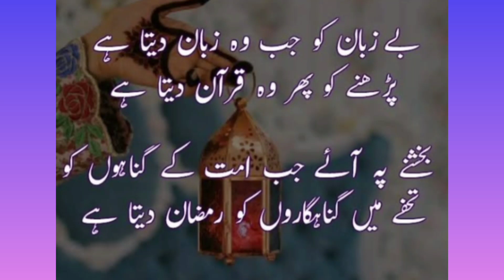Ramdan is a great blessing of Allah#ispiration